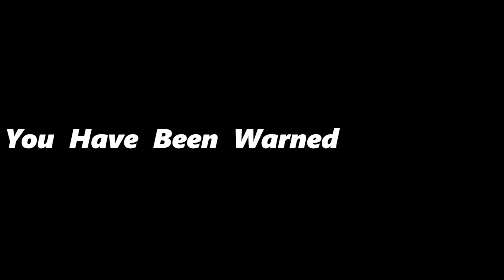The Rake: All Modes (Bully Mr. Rake) [ROBLOX]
The Rake has 5 different modes, when he gets really mad he will do whatever it takes to take all of you down!

big thanks to angel (the creator) for helping with the video!